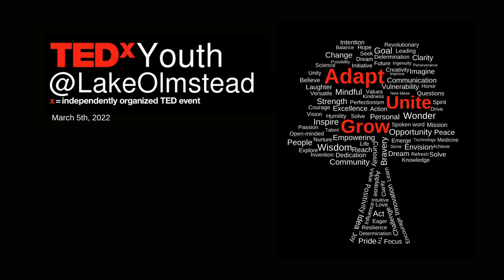The possibility of the liposome | Alexis Allen | TEDxYouth@LakeOlmstead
Alexis's love of chemistry and healthcare allowed for pharmacology to be the perfect bridge between her passions. Her access to science through her parents and school has instilled her desire to use chemistry education to help others, and she plans to give this TEDx Talk to teach her audience how fascinating and valuable scientific research is through discussing liposomes. Alexis is a Junior at Wheeler High School and a participant in the Center for Advanced Studies in Science, Math, and Technology magnet program. This talk was given at a TEDx event using the TED conference format but independently organized by a local community.